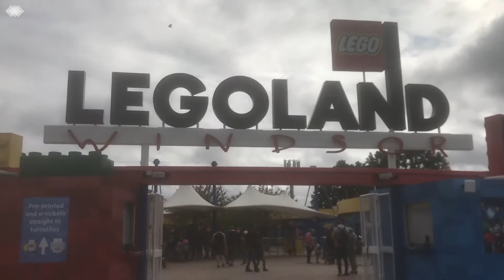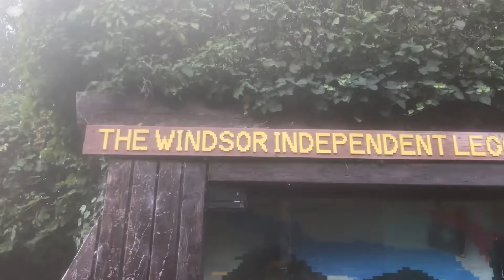One Brick at a Time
Legoland Windsor, September 2019
It rained a lot.